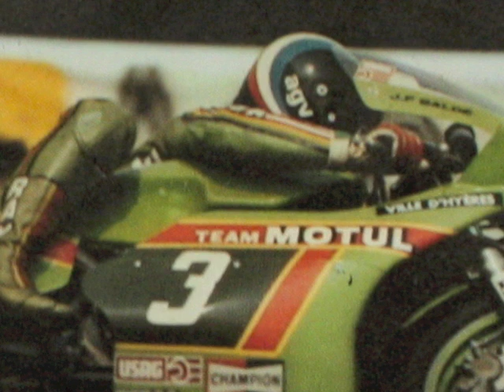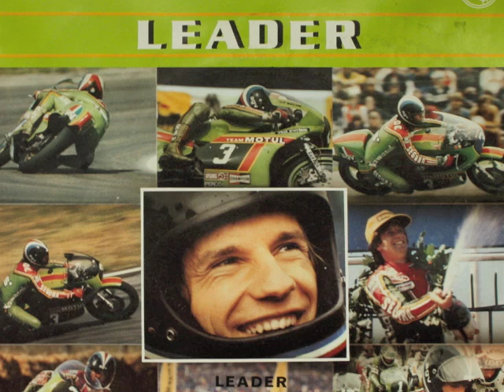Jean-Francois Balde, Leader, 1982 (vinyl single side1)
Jean-Francois Balde, Leader ( Rene Baldaccini ) 1982. Single side1.
With sound of Kawasaki KR 250 or 350.